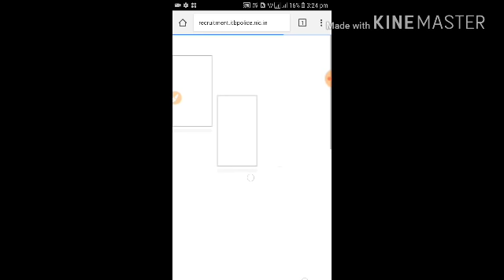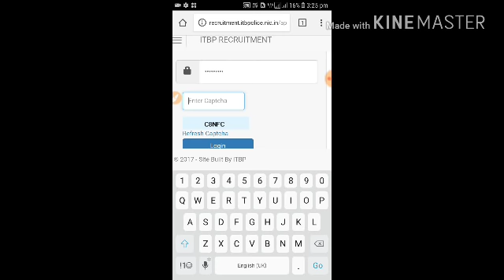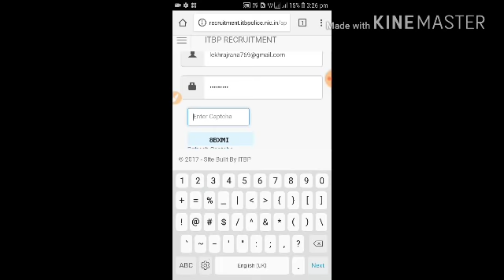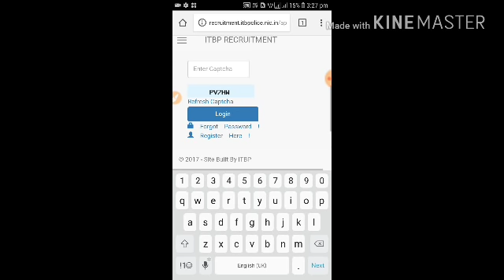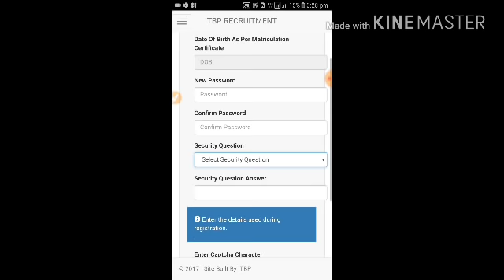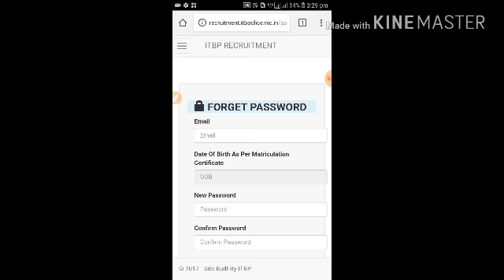☆☆|भूलगए पासवर्ड या सुरक्षाकोड|Tab भी कैसे चेक करे| ITBP TRADESMAN का ADMIT CARD STATUS छुटकी मे|☆☆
♤♤ THIS IS THE TRUE INFORMATION REGARDING ITBP ADMIT CARD STATUS

¤¤¤ ITBP HAS RECENTLY OPENED THEIR STATUS LINL ON INDIVIDUALS ACCOUNT.

♡♡BEST BOOKS FOR ITBP ARE《》

▪▪▪BEST AUTHOR▪▪▪▪

1 ARIHANT PUBLICATIONS

2 DISHA PUBLICATIONS

3- RAM SINGH YADAV

4 LUCENT FOR GK